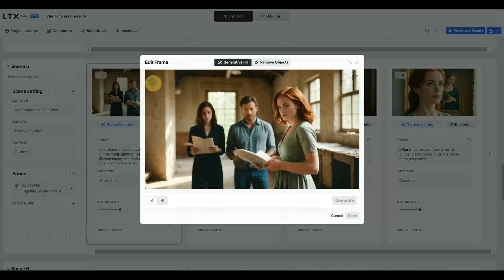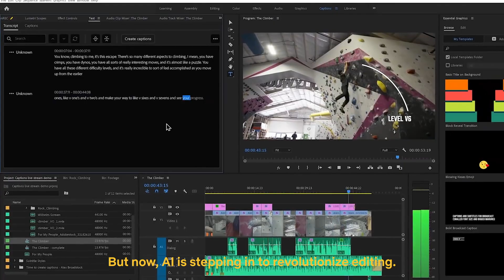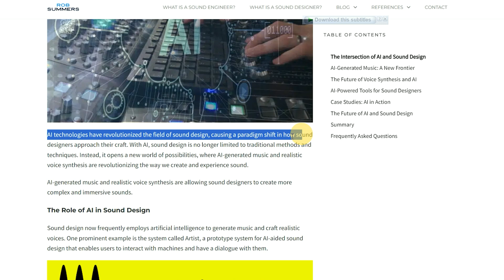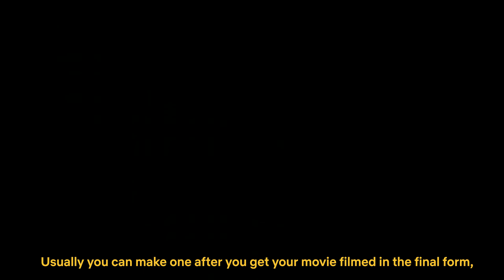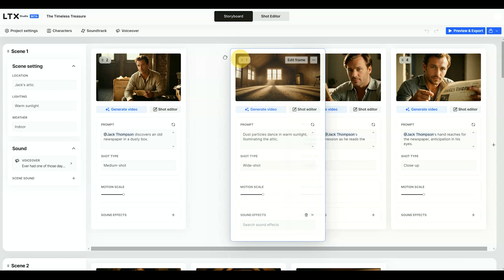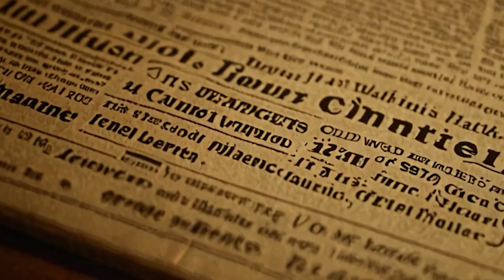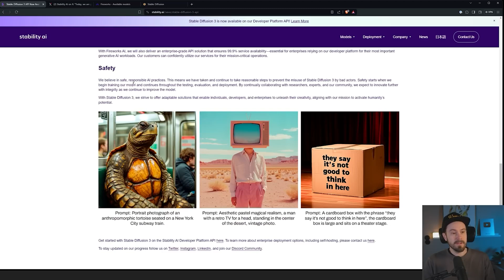Idea to film 1000% quicker